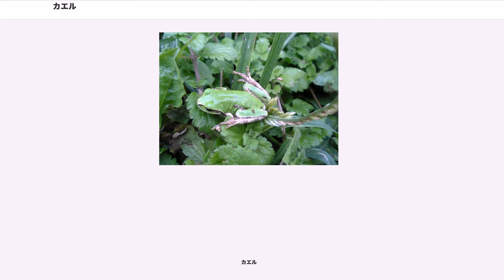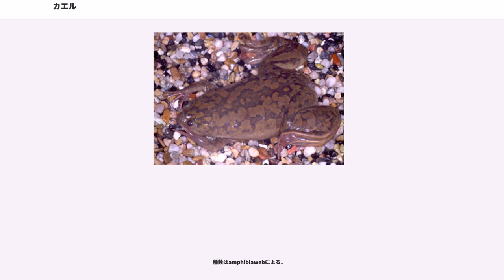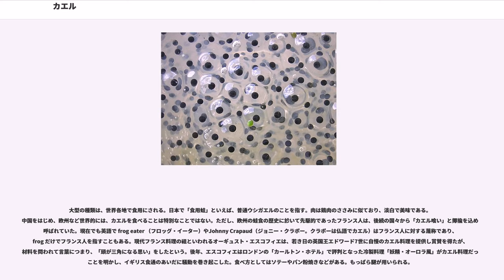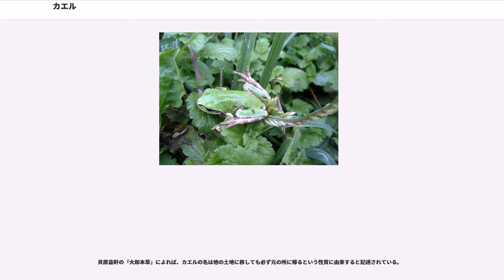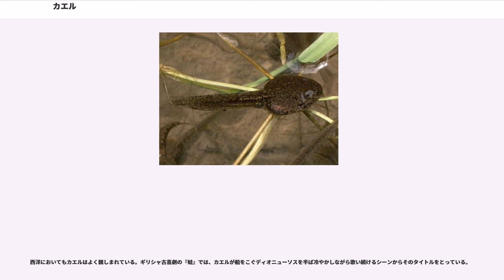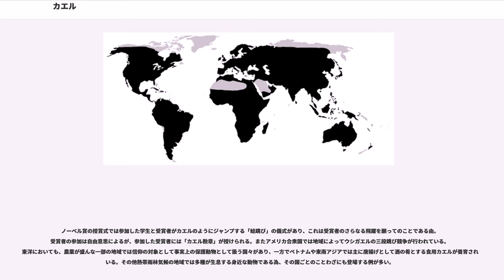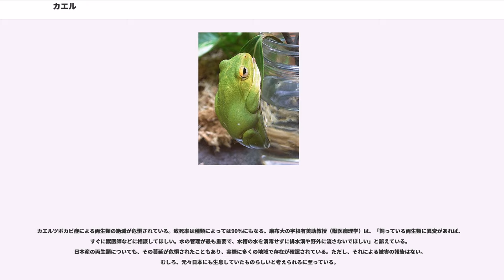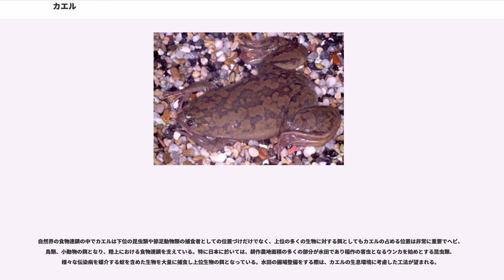カエル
蛙（かえる、）とは、脊椎動物亜門・両生綱・無尾目（カエル目）に分類される動物の総称。古称としてかわず（旧かな表記では「かはづ」）などがある。

成体の頭は三角形で、目は上に飛び出している。胴体は丸っこく、尾はない。

後肢が特に発達しており、後肢でジャンプすることで、敵から逃げたり、エサを捕まえたりする。後肢の指の間に水掻きが発達するものが多く、これを使ってよく泳ぐ。ほとんどの種で肋骨がない。

前肢は人間の腕に似た形状をしているが、ジャンプからの着地の際に身体への衝撃を和らげるのが主な役目である。餌となる小動物に飛びついて両肢で押さえつけたり、冬眠などのために土砂を掘ったり、汚れ落としのために片肢で顔を拭いたりする動作も可能である。アオガエル科やアマガエル科などの樹上生活をする種の多くでは指先に吸盤が発達し、その補助で細い枝などに掴まることはできるが、人間や猿のように物を片肢ないし両肢で掴み取ることはできない。

幼生は四肢がなく、ひれのついた尾をもつ。成体とは違う姿をしていて、俗に「オタマジャクシ（お玉杓子）」と呼ばれる（食器のお玉杓子に似た形状から）。オタマジャクシはえら呼吸を行い、尾を使って泳ぐため、淡水中でないと生きることができない。オタマジャクシは変態することで、尾をもたず肺呼吸する、四肢をもった幼体（仔ガエル）となる。

なお、ごくわずかであるが、オタマジャクシの段階を経ず、そのままカエルの姿に成長する種類もいる。

水辺で生活し、陸と水中の両方で生活する種類が多いが、ほとんど陸上だけを生活の主体にしているもの、樹上にまで進出しているものもある。完全に水中生活のものはそう多くない。

ほとんどが肉食性で、昆虫などを食べる。小型哺乳類まで食べる大型の種もある。陸上で採食するものは、舌を伸ばし、昆虫をそこにくっつけて口に引っ張り込む。口は非常に大きい。異物などを飲み込んだ時は胃袋を吐き出しそれを洗う行動をする。

呼吸の大部分を皮膚呼吸に頼っていて、皮膚がある程度湿っていないと生きていけない。わずかに肺呼吸も行っている。その際は口を膨らませ、それによって得た空気を肺に送り込んでいる。つまり、空気を「飲み込む」ような格好になる。これは気嚢や横隔膜といった呼吸機構を獲得しておらず、それら補助器官による自発呼吸ができないためである。ただし、は肺を持たず、皮膚呼吸のみで生きている。また、海水に入ると浸透圧により体から水分が出て死んでしまう。ただし、例外的に水から離れて生活したり、汽水域に棲む種類も知られる。

変温動物なので極端に暑い、寒い環境の際は土中などで休眠する。普通日本のカエルは成体で冬眠するが、ウシガエルやツチガエルなどは幼生が冬を越すこともある。また、アカガエル類やヒキガエル類は、他のカエルが冬眠している1月から3月頃に繁殖行動を行う。

産卵期には、様々な行動が見られる。最も一般的なものでは、雄は鳴き声で雌を呼び、雌が近づくと後ろから胸部を前足で抱きかかえるようにして産卵を促し、産卵と同時に放精して受精させる。集団で繁殖するものでは、俗に「かわず合戦」といい、産卵場所でオスがメスを奪い合って互いを押しのけたりする光景が見られる。卵は、水の中に産むものが普通であるが、水辺近くの植物の葉の上などに産むもの、泡巣を作るものなどもあり、背中や口の中などで卵や幼生を保護する習性を持つものも知られている。

また、ごくわずかであるが、体内受精をしてメスの体内で卵を育て、子ガエルやオタマジャクシを産む種類も存在する。

蛙は良く鳴くことで有名である。特に配偶行動に関わって大きな鳴き声を上げるものが多くあり、世界各地で古くから注目された。

日本では水田が多い地方などでは、夜にたくさんの蛙が一斉に鳴き出し、「蛙の大合唱」といって夏から秋の風物詩となっている。夜、家の外から静かに響いてくる蛙の鳴き声の美しさは、多くの俳句や歌に詠まれている。

鳴嚢を膨らませることによって鳴き、鳴嚢はのどの前にある種類と、両側の頬にある種類とがある。

約6500種が知られており、そのほとんどが水辺で暮らしている。水のそばで生活しないものはわずかしか知られていない。

種数はamphibiawebによる。

この系統樹は・・に基づく。

国内には以下の6科43種（亜種を含む）が分布する。およそ半分が日本の固有種であり、本州・四国・九州・北海道及び周辺地域と南西諸島一帯で大きく相が異なっている。

大型の種類は、世界各地で食用にされる。日本で「食用蛙」といえば、普...